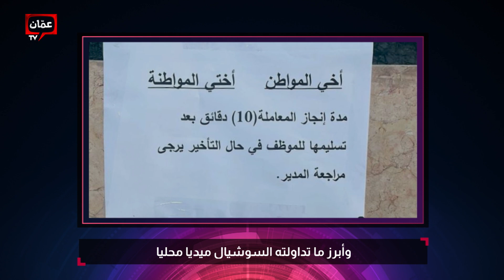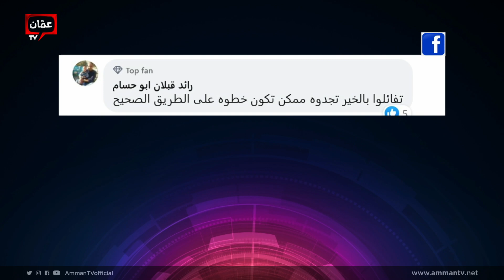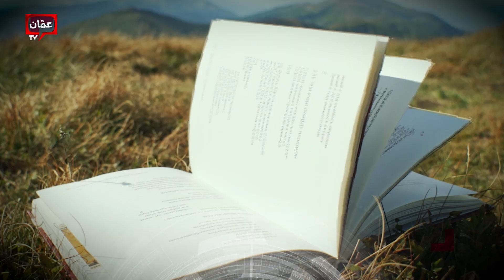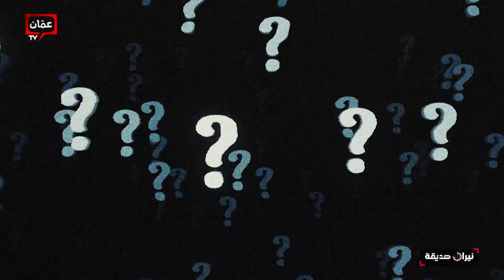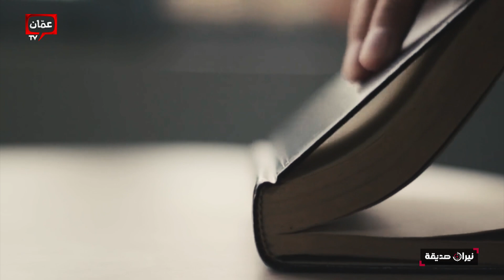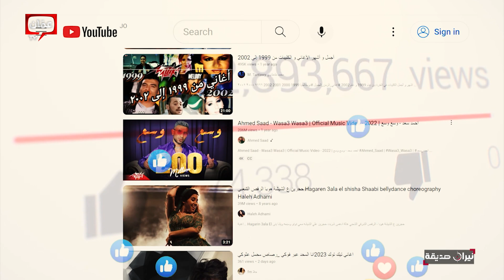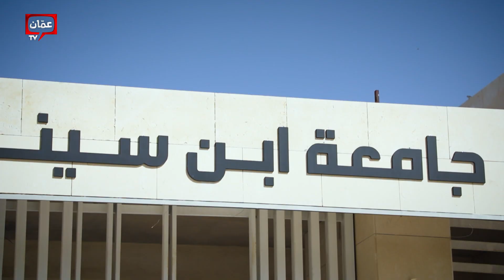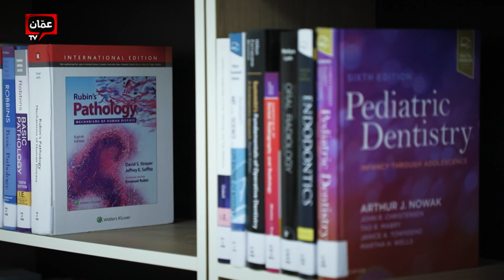وزيرة الثقافة المصرية د.نيفين الكيلاني في مواجهة نيران صديقة مع د.هاني البدري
يسعى البرنامج وفريق الأعداد القاء الضوء على كافة جوانب الحياة وأبزار وجهات النظر المختلفة، مع الحفاظ على السقف العالي الاحترافي الذي يحترم خصوصية المملكة ، ويقدر الرأي الأخر، لكنه بذات السقف ينطلق لكشف كافة تفاصيل القضايا الملحة ذات الاهتمام الجماهيري الواسع النقل والغذاء والرعاية الصحية والطاقة وأزمات الحوار والبرلمان والقضايا الصاخبة والوضع الوبائي والاجراءات المتخذة وملفات عديدة يطرحها ويعالجها باحترافيته المعروفة الدكتور والإعلامي الكبير هاني البدري

برنامج نيران_صديقة يأتيكم كل يوم أربعاء الساعة 09:00 مساءً على شاشة Amman TV